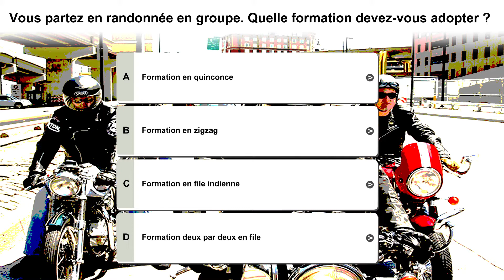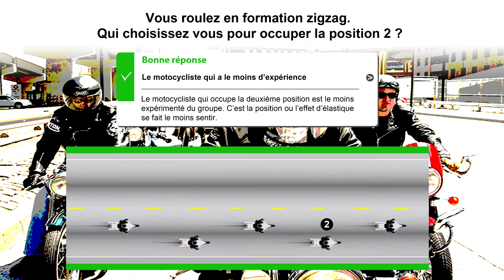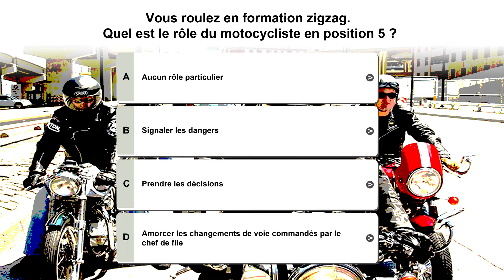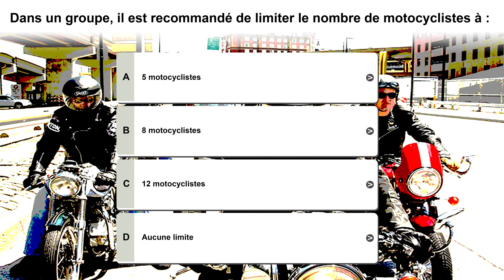Préparation Examen Théorique : Rouler en Groupe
Tout ce qu'il faut savoir sur rouler en groupe

Phil Le French est une chaîne Youtube consacrée au permis de conduire moto de la SAAQ au Québec. Les autres provinces du Canada disposent de leur propre système. L’Ontario dispose d’un organisme semblable au notre qui impose un test : MOST POV. D’autres provinces comme l’Alberta n’imposent pas de tests particuliers, il suffit de s’enregistrer pour une motorcycle licence. Évidemment sans formation, les accidents sont plus nombreux dans ces états. Chaque état US a son propre organisme généralement appelé DMV. Chaque dmv impose son test et il en existe une grande variété aux USA : MOST, POV, DMZ, ICBC, BRC, DVSA.

Les classes du permis 6 moto sont subdivisées en 6A 401cc et plus / Toutes les cylindrées; 6B 400cc et moins; 6C 125cc; 6D Scooter cyclomoteur de 50cc et 6E (Spyder Riker Trike… 3 roues) sont les sujets des vidéos. En Europe, les classes de permis sont également regroupées en catégories (A1, A2 et BSR AM) basée sur la puissance du véhicule.

Les vidéos abordent les examens que les aspirants motocyclistes vont rencontrer. Les capsules portent sur les examens théoriques 6R (La signalisation routière, le code de la sécurité routière. des qcm questions à choix multiple avec les réponses et la référence académique) ou des capsules sur les étapes du permis, comment prendre un rendez-vous théorique ou pratique sur le site de la SAAQ. On parle aussi des outils utiles à la réussite de chaque épreuve comme le livre « conduire une moto » ou le jeu questionnaire que la SAAQ met a disposition des gens pour qu’ils se pratiquent : Testez vos connaissances
Le circuit fermé est le test pratique. Une série de manœuvres à exécuter dans un espace restreint avec des balises au sol, des lignes et des chronos à respecter. Si le futur motard est capable de prouver qu’il connaît l’usage des manettes et comment s’en servir, l’évaluateur va lui octroyer une classe d’apprenti conducteur. A partir de là, la personne peut aller faire de la moto mais avec certaines restrictions : un couvre feu et l’interdiction de prendre des passagers. A l’été 2020, de nouvelles restrictions devraient s’ajouter à celles déjà en place. Des recommandations ont été faites par le comité pour la sécurité des motocyclistes pour améliorer le bilan routier des motos. Ces futurs recommandations sont basées sur des constats statistiques : Nombre de points d’inaptitude PDI, antécédents sur des infractions au code, limiter la puissance des machines pour les 2 premières années, développer des cours de formation d’appoint. Les cracker jacks licence  (« clause grand-père » qui exempte de suivre un cours) sont également visés.
Le circuit sur route est le dernier test à réussir. Il doit s’écouler un délai minimum de 11 mois entre le 6A d’apprenti et la possibilité de passer ce test. En mode circulation, le motocycliste va suivre un parcours en ville avec des intersections, des arrêts, des zones scolaires, des boulevards et sur autoroute. Durant le circuit, il devra effectuer un stationnement en 45 degrés.

Les exercices qu’un élève va faire dans le cadre de son cours, comme le contrebraquage, le contrepoids, du freinage d’urgence en courbe... Tout comme les tests du permis motos qu’on peut rencontrer dans différents pays comme la France, la Belgique ou en Afrique, il y a une partie théorique à l’ordinateur, puis une partie pratique. Il n’y a pas de plateau lent ou rapide, c’est un minimum requis.  Tomber, relever une moto, conduire sous la pluie, la nuit, dans le brouillard ou par vents violents sont également au programme. Comment utiliser ses feux de croisement ou de route. Pleins de conseils, de fiches et de playlists pour réduire l’échec dans ce projet d’obtenir un permis moto. Ces vidéos sont nées pour informer et enlever du stress... Alors allons bronzer sur une plage de Montréal avec un équipement complet.